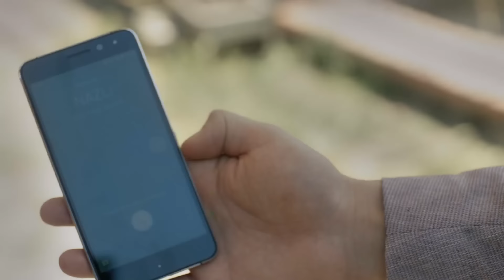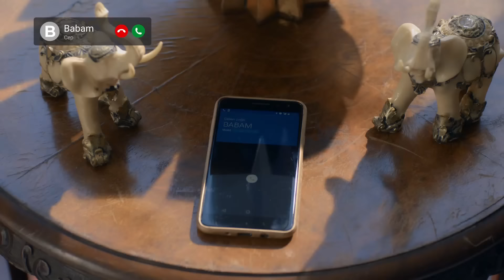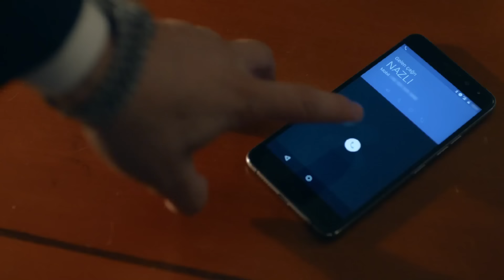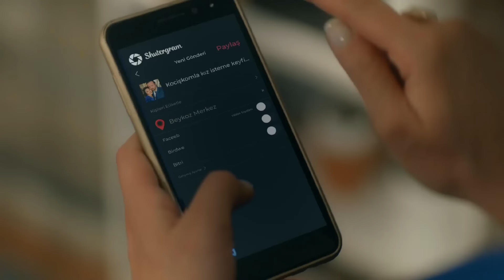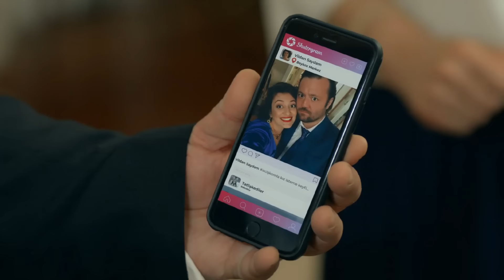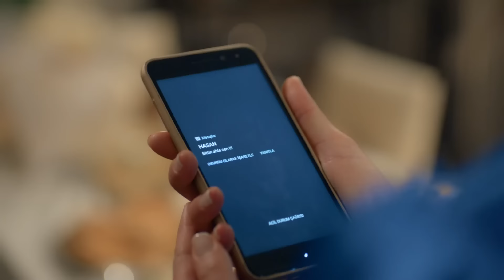Kazara Aşk 2. Bölüm (FULL HD)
Kazara Aşk 2. Bölüm

Karadeniz ailesinin biricik kızları Şimal, üniversiteden mezun olmak üzeredir. İstanbul’da okumak için güçlükle ikna ettiği babası Dursun, annesi gibi gördüğü ablası Emine ve abisi Miraç, onun mezuniyet törenine katılmak üzere Artvin’den yola çıkarlarken, Şimal ise bambaşka bir heyecanın içindedir. Sevdiği adam Kenan’ı babasıyla tanıştırmak ve onun da onayını alarak Kenan’la evlenmek istiyordur. Sonra da en yakın arkadaşı Aslı ile birlikte kendi seramik atölyelerini açacak, hep hayalini kurduğu hayatı yaşamaya başlayacaktır. Ancak Şimal’in hayatı hiç de hayal ettiği gibi ilerlemez. Geçirdiği bir ‘kaza’ ve bu kaza sonrası ailesine söylemek zorunda kaldığı ‘bir yalan’, hayatını bambaşka bir yöne savurur. Çünkü bu kaza ve yalan yüzünden Şimal’in yolu Civan ile kesişir.

Gaziantepli Saydam ailesinin oğlu ve ailenin sahip olduğu büyük cam şirketinin iki veliahtından biri olan Civan ise o sırada onun yaşam şeklini beğenmeyen babası Tahsin’e ve annesi Neval’e onların istediği gibi bir evlat olduğunu ispat etmek zorundadır. Bunu başaramazsa başına geçme hayalleri kurduğu şirketi abisi Okan’a kaptıracaktır.

Şimal ve Civan, Kendi ailelerini hayal kırıklığına uğratmamak için bir oyun oynamaya karar verirler. Ancak bu oyun hiç de onların planladığı gibi ilerlemez. Şimal ile Civan, kendi kontrollerinden çıkan bu oyunun dizginlerini yeniden ele geçirmeye çabaladıkça kendilerini büyük olayların içinde bulurlar. O kaza ve söylenen yalandan sonra artık ne Şimal ve ailesi, ne de Civan ve Saydam ailesi için hiçbir şey eskisi gibi olmayacaktır….

OYUNCULAR
Sude Zülal Güler
Ümit Kantarcılar
Uğur Çavuşoğlu
Servet Pandur
Selin Işık
Sadi Celil Cengiz
Aycan Koptur
Burak Tamdoğan
Deniz Altan
Burakhan Yılmaz
Ali Haydar Çataltepe
Öykü Candanadam
Çağdaş Tekin
Nermin Aslan
Nalan Örgüt
Billur Pınar Yılmaz

Yapım: Koliba Film
Yapımcı: Ata Türkoğlu
Senaryo: Bekir Baran Sıtkı, Rana Mamatlıoğlu
Yönetmen: Sadullah Celen